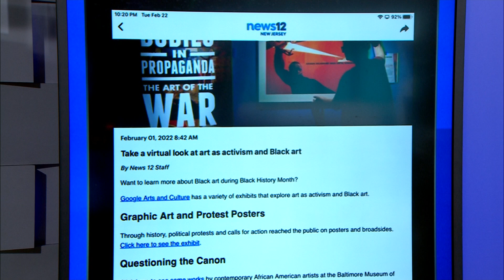Jersey Proud: American Legion Post 105 purchases Girl Scout cookies for soldiers overseas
Over the past four years, they’ve been purchasing cookies and shipping them to our soldiers.